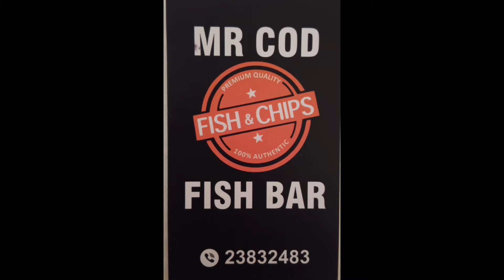Mr Cod Protaras Cyprus - Viewer Meet Up 10th October 2023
Join George Cyprus Insight for a viewer meet up at Mr Cod Protaras Cyprus.

Instergram cyprusinsight.